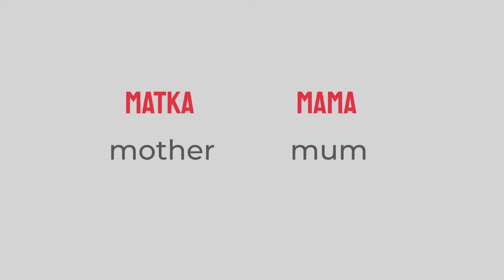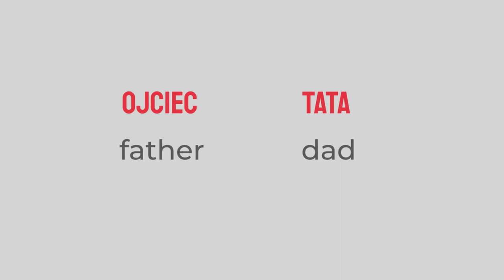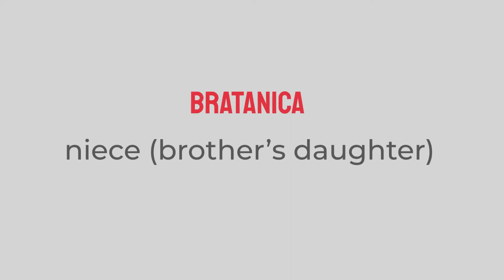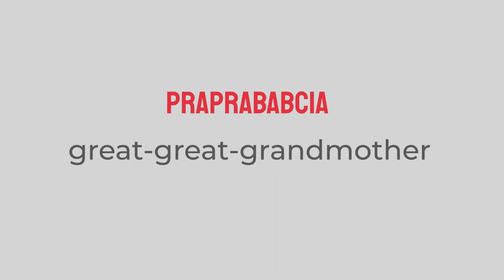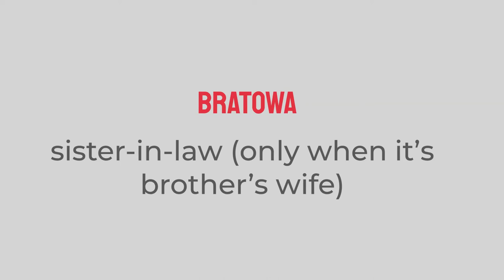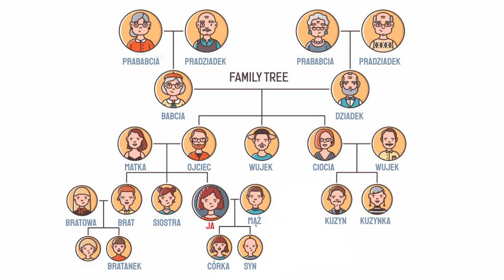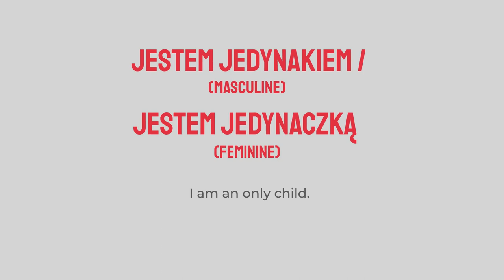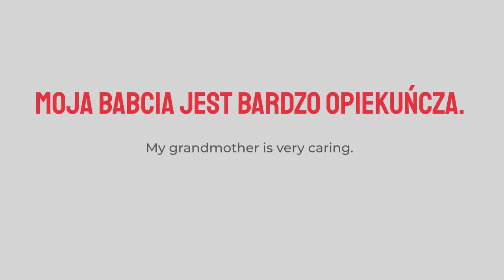Family members in POLISH Class 7 👉 Lessons for English speakers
Do you want to learn Polish from scratch?
Watch this video and you will learn more about the Polish language! 🇵🇱

✨ Join OUR POLISH / RUSSIAN / ENGLISH / SPANISH LANGUAGE CLASSES
100% online classes